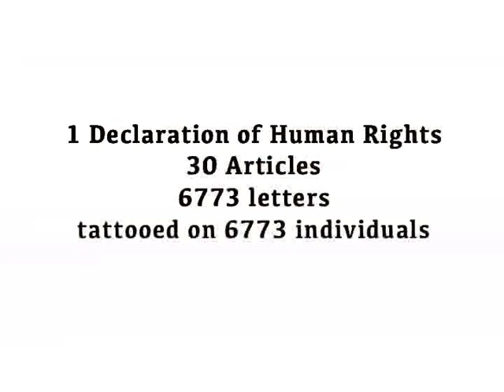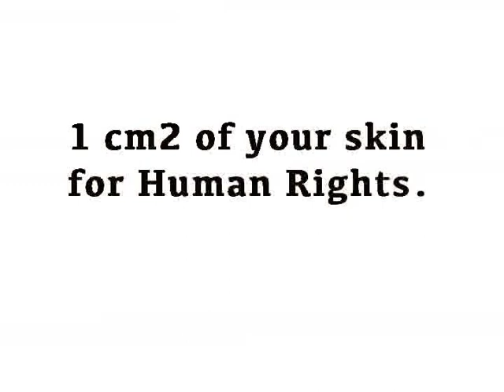Human Rights Tattoo